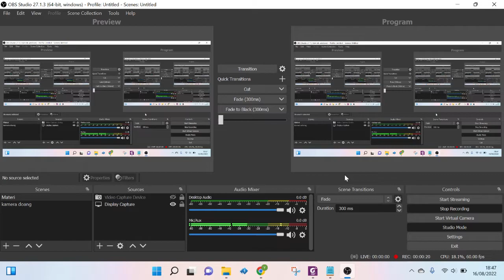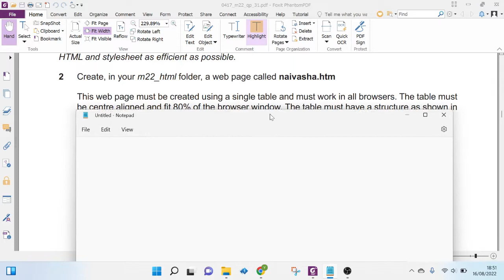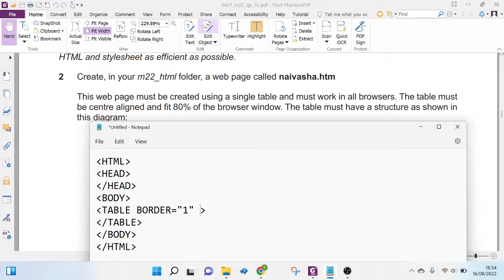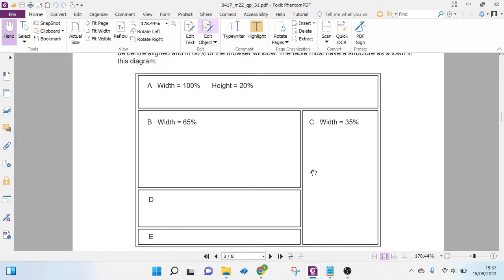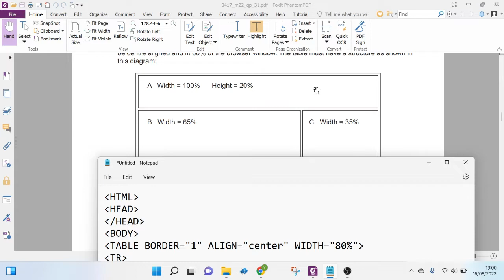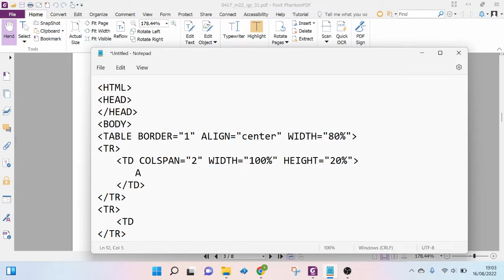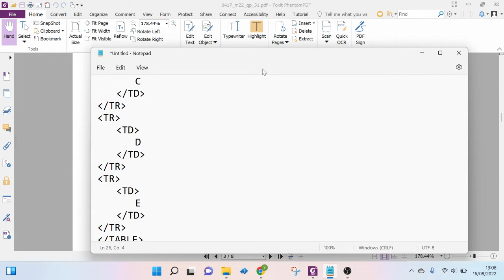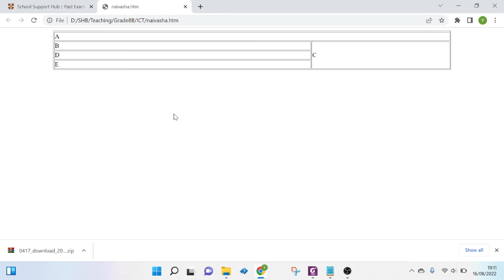Creating a table using a notepad. Possible? IGCSE ICT 0417 M22 Paper 31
My favorite part of IGCSE ICT practical paper. Website authoring. Enjoy the video and I hope you understand the steps of creating a table using notepad. It only works under windows operating system.